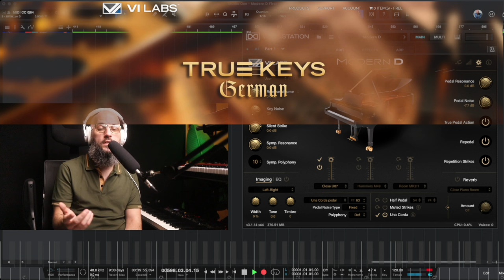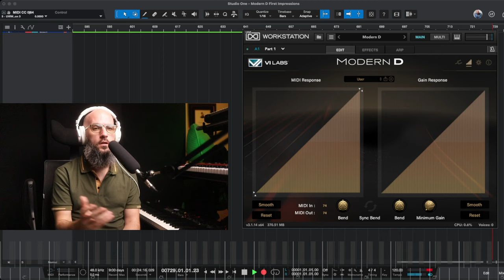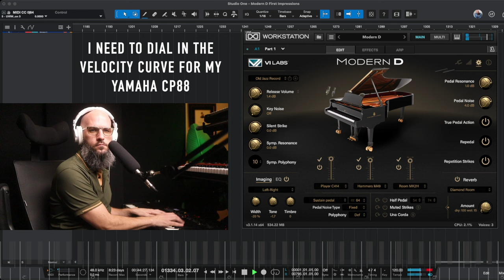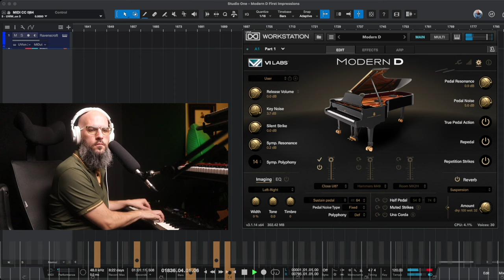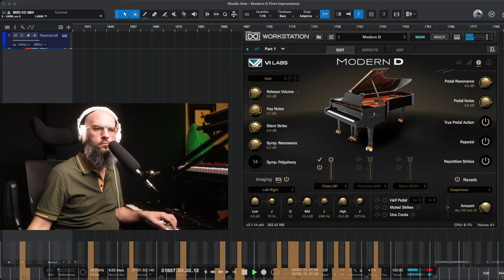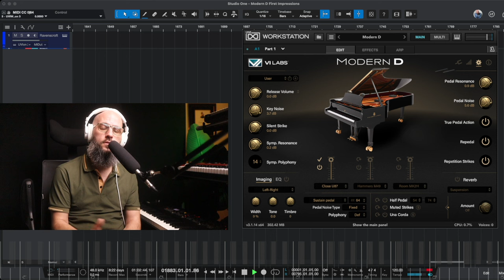The NEW KING of PIANO PLUGINS??! | VI Labs Modern D Review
👉 Want to play BETTER piano?
Is this the BEST virtual piano of 2024? Is the Ravenscroft275 done? Watch NOW to find out!

🎬 W A T C H    T H I S    N E X T :

Reharm Game Level 3 for Advanced Players (Adding diminished and augmented chords. 20 combos per note!)

"We don't make mistakes...only happy accidents - Bob Ross"

⏰ TIME STAMPS⏰
0:00 INTRO
2:15 GUI 1
2:50 Una Corda Explanation
3:10 GUI 2
4:12 Velocity Table IMPORTANCE
4:45 GUI 3
5:24 PRESET "All Around Clean"
8:32 PRESET "Big Resonant Player"
10:14 Una Corda - "Big Resonant Player"
13:02 Half Pedal Explanation
14:25 PRESET "Wide Emotion"
16:00 Timbre Explanation
17:14 Timbre -10 Sound
17:57 PRESET "Old Jazz Record"
20:00 Release Volume - Demo
20:28 Key Noise - Demo
21:23 Silent Strike Explanation
21:38 Sympathetic Resonance - Demo
23:26 Symp. Resonance Polyphony - Demo
24:18 Polyphony Explanation
24:44 Pedal Resonance - Demo
26:37 Pedal Noise - Demo
27:23 Repdal - Demo
28:27 Repetition Strikes - Demo
29:33 Reverb "Gothic Cathedral"
30:30 Reverb "Hall Grain Concert"
31:07 Reverb "EMT 140 Surprising"
31:44 Reverb "Percussion Box"
32:10 Reverb "Combo FX Long"
32:30 Reverb "Suspension"
32:45 Using EQ
33:30 OUTRO